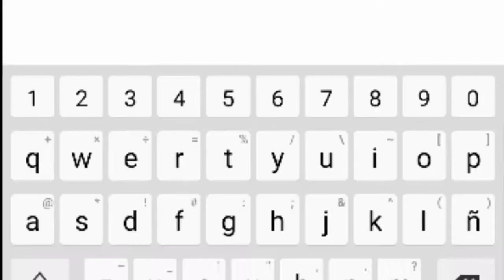vlog Rua do grau Pt2